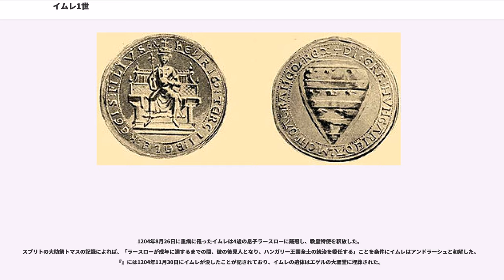イムレ1世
イムレ1世（, , 、1174年 - 1204年11月30日）は、ハンガリー王国アールパード朝のハンガリー国王、およびクロアチア国王（在位1196年 - 1204年）。1184年にイムレの父ベーラ3世はイムレに戴冠し、1195年頃にイムレはクロアチア、ダルマチアの支配者に任命された。ベーラ3世の死後にイムレはハンガリー王位を継承し、治世の最初の4年間はクロアチアとダルマチアを要求して反乱を起こした弟のアンドラーシュと争った。

イムレはカトリック教会が異端と見なしていたと対立するローマ教皇庁に協力的な立場をとり、セルビアの内紛に乗じてに勢力を拡大した。しかし、第4回十字軍を支援したヴェネツィア共和国によって1202年にザダルを占領され、ハンガリー王国の南に位置するブルガリア帝国の北進を食い止めることができなかった。死の直前、イムレは4歳の息子ラースローを王位に就かせた。

イムレは「」を個人の紋章として使用し、セルビア王の称号を採用した最初のハンガリーの君主としても知られている。イムレが使用したアールパード・ストライプは、最終的にハンガリーの国章の一部になる。

イムレ1世はハンガリー王ベーラ3世と彼の最初の妻であるアンティオアキアのアニェスの妻の間に生まれた。イタリア出身の司教ベルナルドから教育を受け、1182年5月16日に8歳になったイムレはハンガリーの王位継承権を確認するため、エステルゴム大司教ニコラスから戴冠された
。神聖ローマ皇帝フリードリヒ1世の娘との婚約が取り決められたが、1184年にフリードリヒ2世の娘は亡くなり、縁談は立ち消えになった。1195年頃、ベーラ3世はイムレをクロアチア、ダルマチアの統治者に任命した。

1196年4月23日にベーラ3世は没し、イムレは父の跡を継いだ。ベーラ3世は生前、十字軍として聖地に遠征することを条件に領地と金銭をイムレの弟アンドラーシュに遺していた。しかし、アンドラーシュは独立した公国の相続を要求して、1197年にイムレに対して反乱を起こす。オーストリア公レオポルト6世はアンドラーシュに与してハンガリーの内戦に介入したが、1197年末にイムレはスラヴォニアのMačkiでアンドラーシュとレオポルト6世の連合軍を破る。しかし、1198年の初頭にイムレはアンドラーシュにクロアチアとダルマチアを公国として授与することを余儀なくされる。

教皇インノケンティウス3世はアンドラーシュに十字軍への参加を促し続けていたが、なおもアンドラーシュはイムレに対する陰謀をめぐらせていた
。1199年3月10日、イムレはアンドラーシュを支持するヴァーチ司教から、自分に対する陰謀への参加を証明する文書を押収した。1199年の夏、イムレはバラトン湖の近辺でアンドラーシュの軍を破り、アンドラーシュはオーストリアに逃亡した。グレゴリーがイムレとアンドラーシュの戦争を仲裁するためにハンガリーを訪れ、1200年夏にイムレは取り決めに従ってアンドラーシュのクロアチア、ダルマチアの領有を承認した。

1200年頃からハンガリー王国はバルカン半島の情勢に深く関わるようになっていた。1200年10月11日にインノケンティウス3世はイムレに異端と見なしていたボスニア教会の弾圧を促しており、教皇はイムレの要請に応じてセルビア王ステファン・ネマニッチへの戴冠を拒否した。1201年/02年にイムレはセルビアに進攻し、ステファンと対立する彼の弟のヴカシンを支援した。イムレはセルビアに宗主権を行使し、1202年にハンガリーの君主として初めて「セルビア王」の称号を使用する。

1202年夏、ヴェネツィア共和国のドージェ・エンリコ・ダンドロは第4回十字軍の指導者との間に交わした条約に調印し、ヴェネツィアは十字軍からハンガリーの勢力下に置かれていたダルマチア地方の都市ザダル奪回の支援の約束を取り付ける。インノケンティウス3世が十字軍にザダルの包囲を禁じたのにもかかわらず、1202年11月24日にザダルは十字軍によって占領され、町はヴェネツィアに譲渡される。インノケンティウス3世はイムレの訴えに応じてヴェネツィアと十字軍を破門するが、ザダルはなおもヴェネツィアの支配下に置かれていた。

ハンガリーがボスニア教会への弾圧を行う中、1203年4月6日にボスニアのバン・クリンはゼニツァでボスニア教会の教会会議を開催する 。合議の結果ボスニア教会はローマ教皇の優位を認めるとともに、教会の儀式の改革...